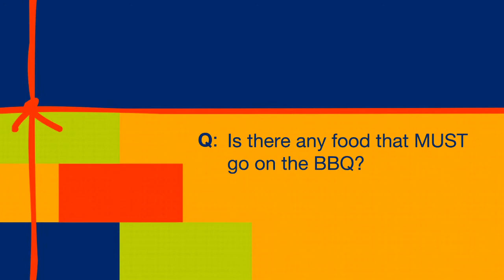Debbie Jansen from Ellenbrook - Faces of Your Square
Debbie Jansen from Ellenbrook is the owner of Gloria Jeans at Mirrabooka Square Shopping Centre and for her Australia Day is a chance for all of us to enjoy being Australian and come together as one. She usually celebrates with a big backyard BBQ with friends and family and when we asked her what her must-have food was on Australia Day, without hesitation it was the iconic barbequed sausage!